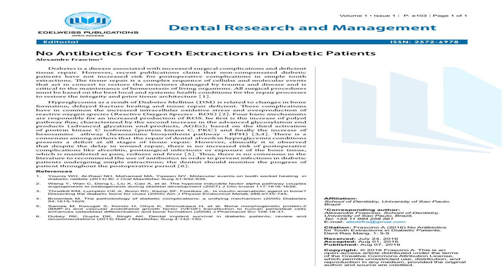Can a diabetic person have antibiotic after tooth extraction?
Diabetes is a disease associated with increased surgical complications and deficient tissue repair. However, recent publications claim that non-compensated diabetic patients have not increased risk for postoperative complications in simple tooth
extractions. The tissue repair is a complex sequence of cellular and molecular events that act in concert to restore the structures damaged by trauma and disease and is critical to the maintenance of homeostasis of living organisms.
Dental Research and Management publishes articles related to above but not limited to it. All the articles related to dentistry are published online and are available to the readers worldwide without any Subscription Charge. Dental Research and Management is the Journal maintained by Edelweiss publications, which ensures of Rapid Peer review with the help of its Editorial Board.